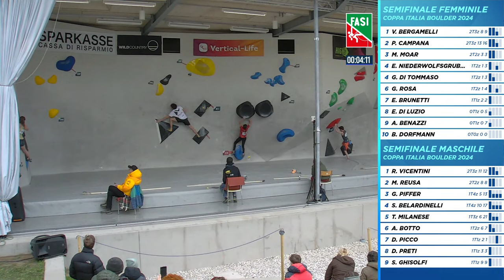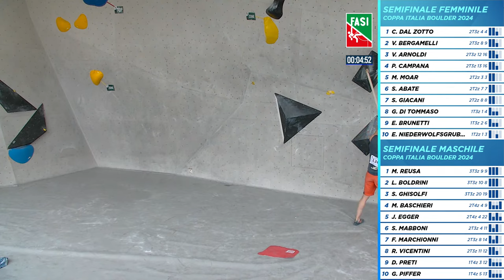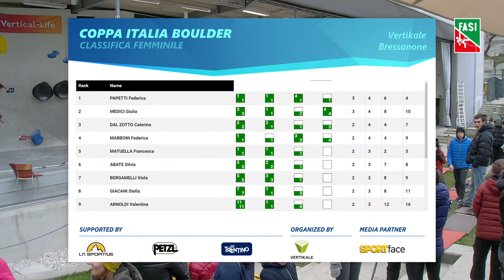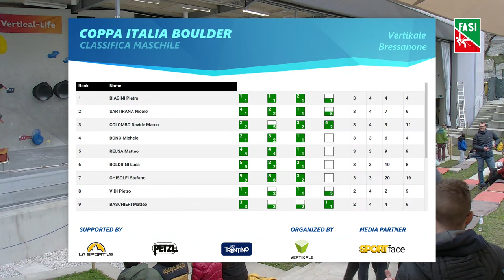Coppa Italia Boulder 2024 - 3° prova - Vertikale Bressanone - SEMIFINALI